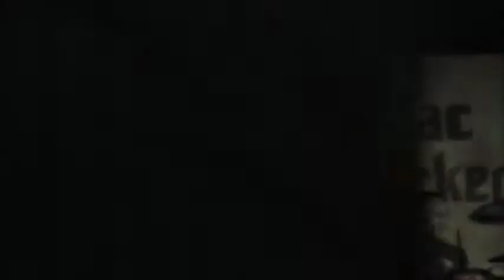Zac Hacker - Who Wouldn't Wanna Be Me (Keith Urban Cover)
11/28/09 Zac Hacker performs "Who Wouldn't Want To Be Me" at Side Pocket Lounge in Florence, AL